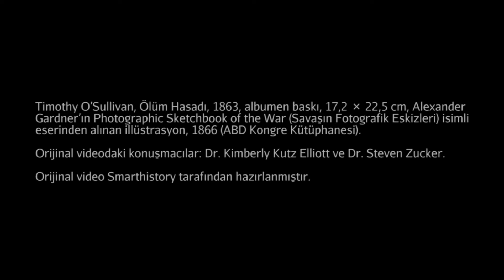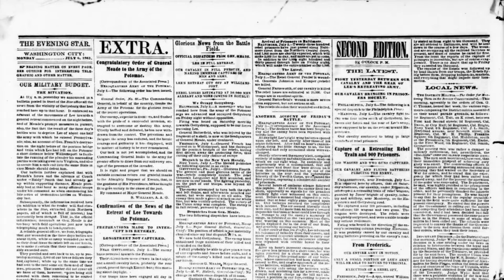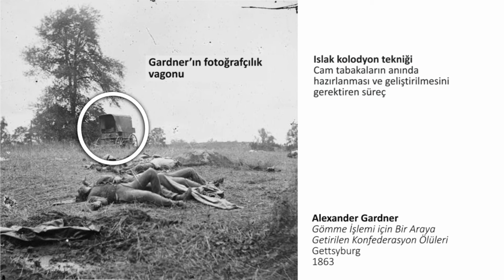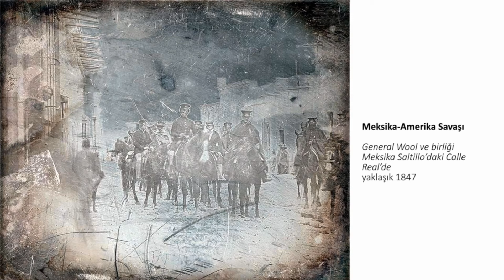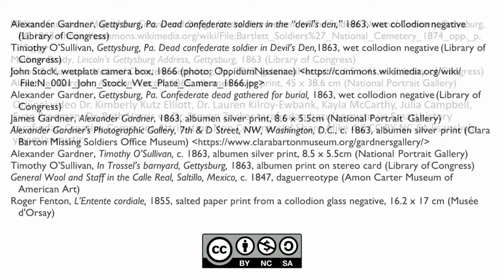Amerikan İç Savaşı’ndan Bir Fotoğraf: O'Sullivan'ın “Ölüm Hasadı” İsimli Eseri (Sanat Tarihi)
59 dilde 150+ milyon öğrencinin faydalandığı, dünyanın en büyük ücretsiz öğrenme platformu Khan Academy’de, matematikten sanat tarihine, ekonomiden fen bilimlerine, basit toplamadan diferansiyel denklemlere, ilkokul seviyesinden üniversite seviyesine her yaş için binlerce ders videosu, konu anlatımı, soru çözümü, interaktif alıştırma ve daha fazlasına tamamen ücretsiz ve reklamsız olarak ulaşabilirsiniz.